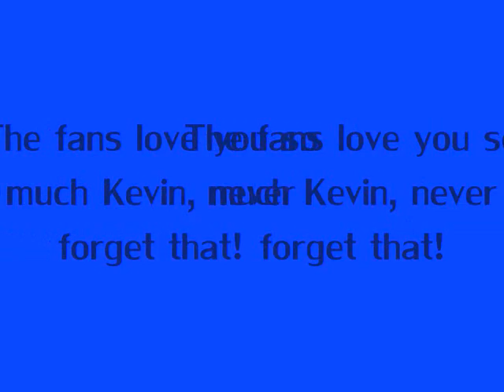Happy Birthday Kevin! (:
woot! kevin is 21 today!
don't get too wasted. nah, jk. d:
love you so much baby.